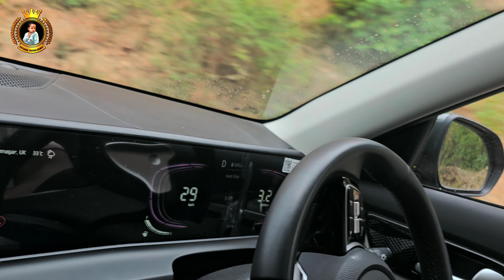Jim Corbet park ke raste main ki full masti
This is  Trisha Rawat, 8 year cute baby girl  Family channel,  operated by her Parents. As a family we do lot of hard work in creating original, clean, family content so please do support us by subscribing and watching our videos as in today's world its really difficult to attract audience for clean, family content. We will surely entertain you with Trisha Dance, Daily Routine, Challenges, Travel Videos and funny activity.

YouTube channel Rocking Trisha Rawat

Instagram Rocking Trisha Rawat

Facebook Rocking Trisha Rawat